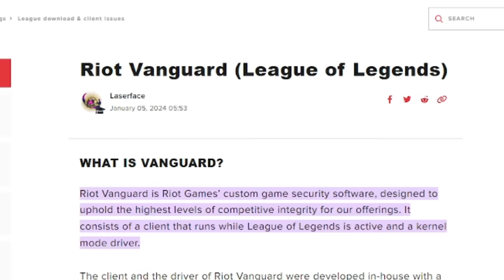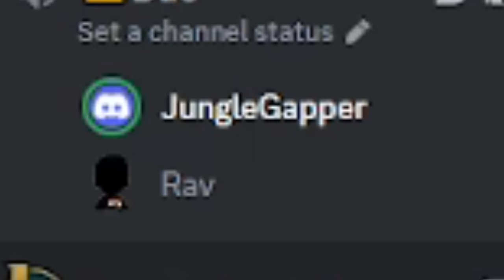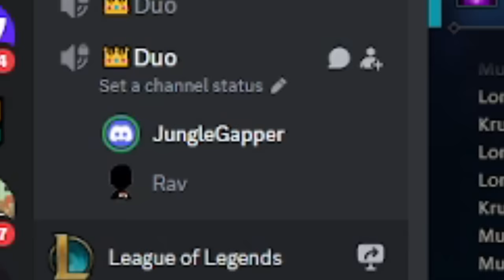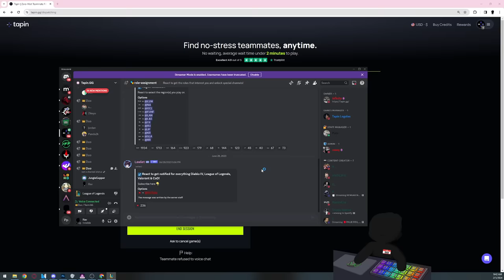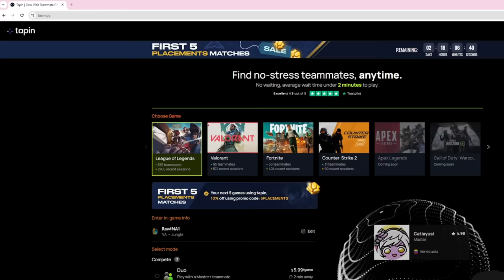I Bought a Boost and Trolled the Booster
Try Tapin.GG today, the best online coaching/duo finder "uber for gamers" site online and get 20% your first 3 orders using code RAV20 today